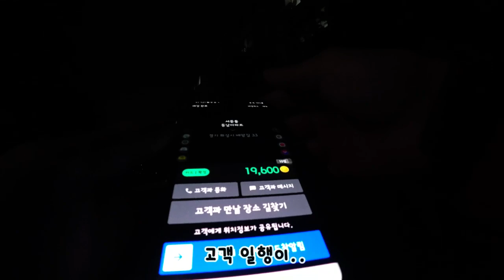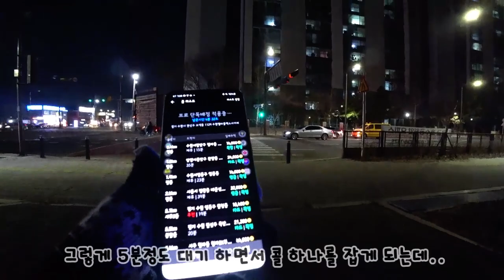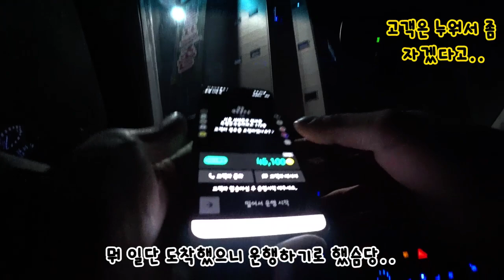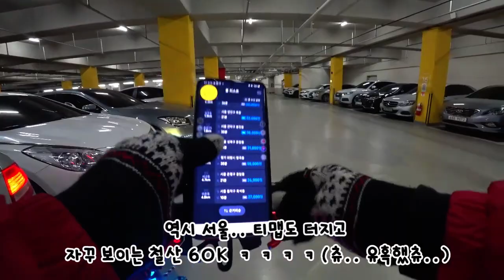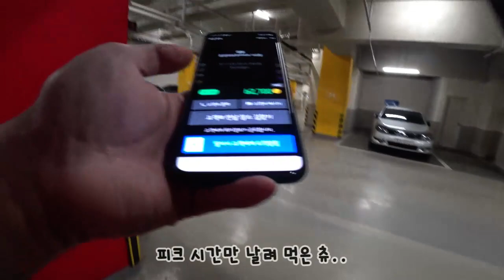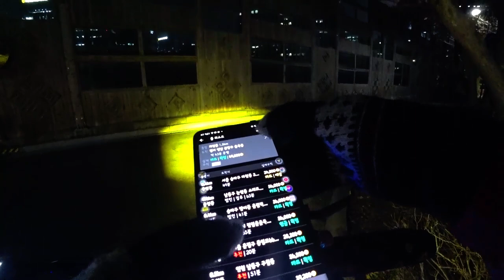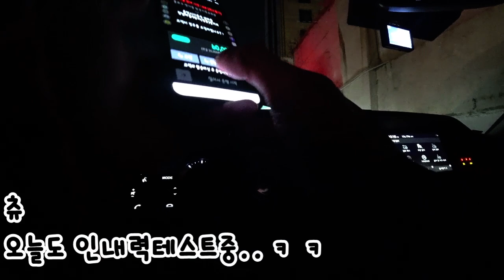카카오대리 - (최악은 내가 아니라 당신의 행동 같은데?..)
오늘도 재미있게 봐주시고
좋아요 댓글 부탁드려요.

감사합니다.^^

촬영 카메라       = 소니 FDR-X3000r
숭페드(킥보드) = 위페드 미니 268만원